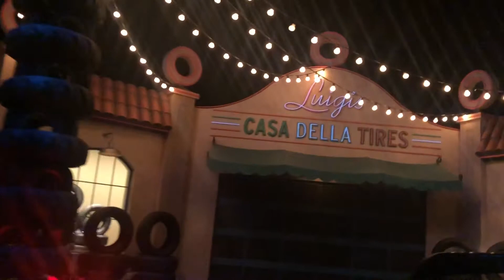Radiator Springs, Disney California Adventure